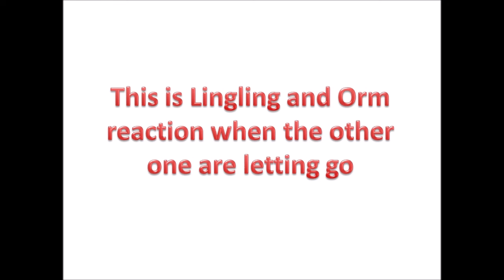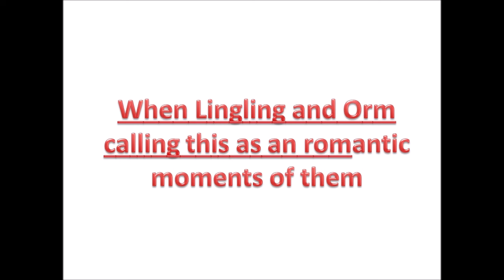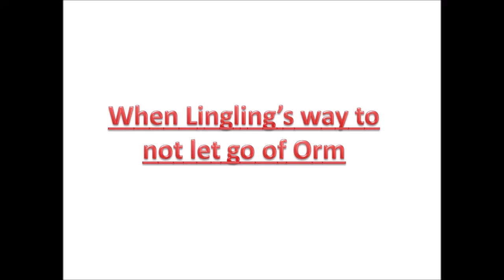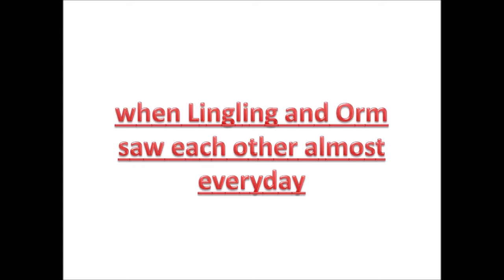Orm slipped her real status with Lingling and the tension of their eyes when their eyes meet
Their visual plus their chemistry is  just like having a perfect couple. Orm really taking care of Lingling at this point because she knows how Lingling being introverted person. The way Orm holding Lingling’s hand in their photo shoot.